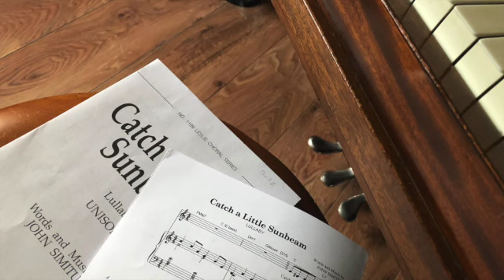Catch A Little Sunbeam - John Simituk (RCM Gr.3 Vocal)